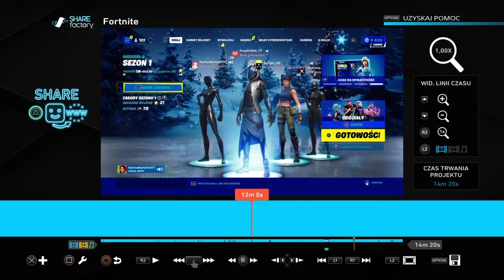Znajdź Partnera do Grania w Fortnite 1 odc. Sezon 1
Nowa seria na kanale! Milionerzy 3 odc już niedługo.